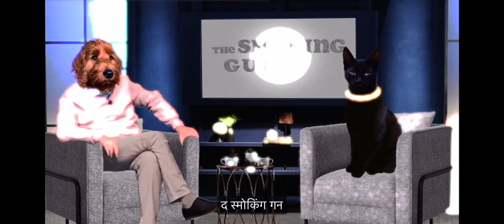द स्मोकिंग गन - बिल गेट्स (हिंदी cc)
एलन कैट बिल गेट्स का साक्षात्कार लेती है और कठिन प्रश्न पूछती है। बिल खुश नहीं है।